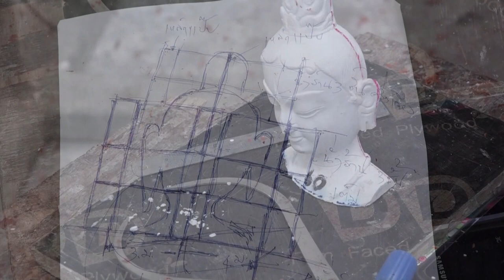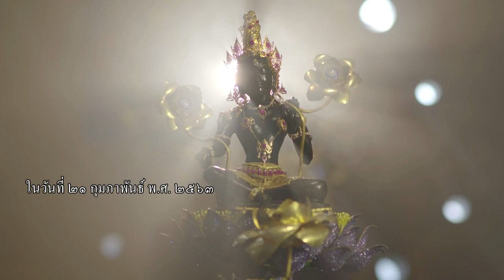ขอให้ทุกคนมีความสุขความเจริญจากการหล่อหลอมหัวใจครั้งประวัติศาสตร์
ปี 2562 ...เราเริ่มหล่อองค์พระอารยตารามหาโพธิสัตว์

ณ ขณะนี้คุณแม่กำลังอยู่หน้าพระพักตร์ที่ทุกคนร่วมหล่อหลอมด้วยกัน

ขอบคุณทุกหัวใจที่ร่วมเป็นส่วนหนึ่งของงานที่ยิ่งใหญ่ครั้งนี้

ขอให้ทุกคนมีความสุขความเจริญจากการหล่อหลอมหัวใจครั้งประวัติศาสตร์นะคะ

31 ธันวาคมนี้ ร่วมสวดมนต์ข้ามปีเบื้องหน้าพระพักตร์องค์พระอารยตารามหาโพธิสัตว์ ตั้งแต่เวลา 20.00 น.เป็นต้นไป